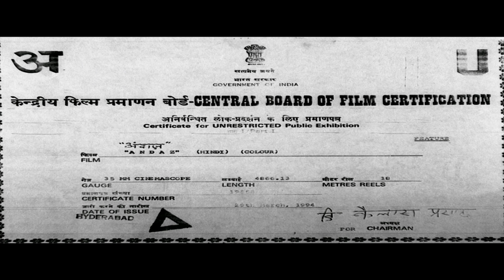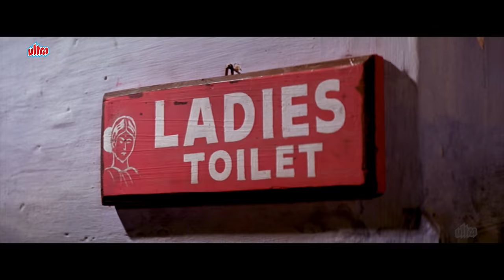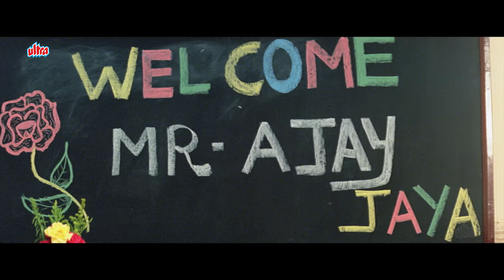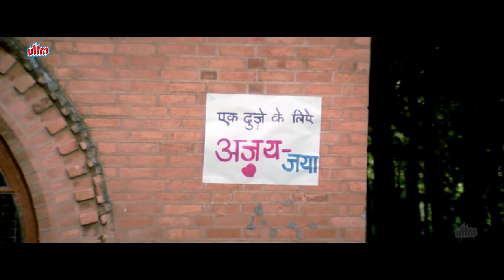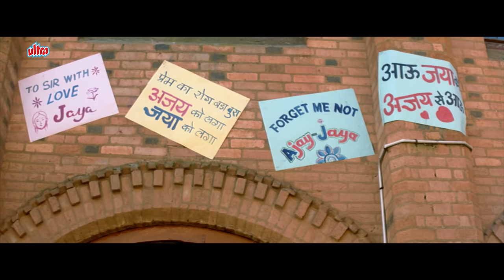Andaz अंदाज़ Full Hindi Movie 1994 अनिल कपूर - करिश्मा कपूर - जूही चावला - 90s Blockbuster Bollywood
Andaz (transl. Style) is a 1994 Indian Hindi-language action comedy film directed by David Dhawan, starring Anil Kapoor, Juhi Chawla, Karishma Kapoor and Kader Khan. Other cast members include Raj Babbar, Shakti Kapoor, Satish Kaushik, Ishrat Ali, Mahesh Anand, Vikas Anand and Tej Sapru. It is a remake of Tamil film Sundara Kandam (1992), starring K. Bhagyaraj and Bhanupriya. The film was the 13th highest grossing Bollywood film of 1994.

Ajay (Anil Kapoor), an intelligent alumnus of the S. T. School, is appointed in the same school as a teacher. Jaya (Karisma Kapoor), who studies in his class, harasses him by playing mischievous pranks. Ajay's refusal to enter into a romantic relationship with Jaya upsets her. She challenges him that she will one day become his wife. In a haste, he marries Saraswati (Juhi Chawla), an illiterate orphan girl. Jaya befriends Saraswati by teaching her everything from cooking to reading and writing. One day, some terrorists attack the school and take the students as hostages. Ajay & Jaya are also trapped. In this situation, Jaya is willing to give her life to save Ajay, and Saraswati reveals that she knows about Jaya's love for Ajay and asks Ajay to marry her on the spot by putting a mangalsutra around her neck. Jaya refuses saying that she will come back in their lives again, this time as Ajay's and Saraswati's daughter.

Cast :

Anil Kapoor as Ajay Kumar Saxena
Juhi Chawla as Saraswati Saxena
Karisma Kapoor as Jaya
Raj Babbar as Captain
Mahesh Anand as Chote, terrorist
Tej Sapru as Bhola, terrorist
Govind Namdev as terrorist
Vishwajeet Pradhan as terrorist
Kader Khan as Principal
Shakti Kapoor as Shagun
Kunika as Shobha Teacher
Satish Kaushik as Panipuri Sharma
Dina Pathak as Dadi in Photo Frame
Himani Shivpuri as Panipuri's wife
Ishrat Ali as an Indian Army Officer
Vikas Anand as Army Officer and father of Jaya
Harish Patel as Minister
Subbiraj as Col. Anand Viraj. (Uncredited Role) (Killed at beginning of Movie)
Deven Bhojani as Ajay, Student
Vinay Sapru as Govind, Student
Javed Hyder as Chunky Pandey, Student